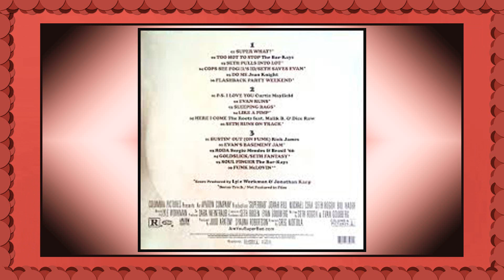Lyle Workman ........... Goldslick /Seth Fantasy /Evan Runs (mixed by A.J.Funk)